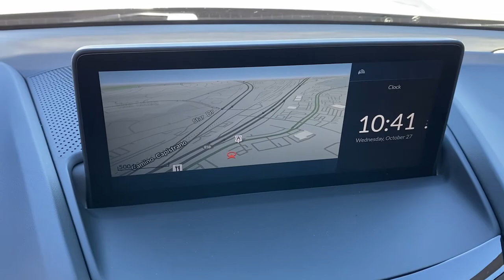2021 Acura RDX Irvine,Mission Viejo,Laguna Niguel,Ladera Ranch,San Clemente Q023042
Modern Steel Metallic New 2021 Acura RDX available in Mission Viejo, CA at Mission Viejo Acura. Servicing the Irvine,Mission Viejo,Laguna Niguel,Ladera Ranch,San Clemente area.
2021 Acura RDX Technology Package - Stock#: Q023042 - VIN#: 5J8TC1H58ML023042